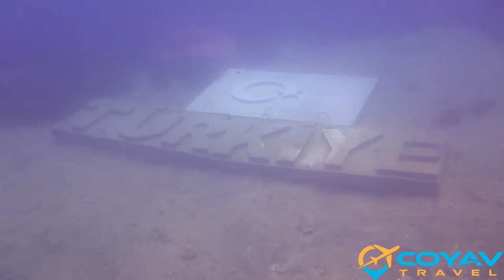Scuba Diving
Side is undoubtedly one of the most famous historical places of Turkey. The city was founded on a peninsula around the 7th century B.C. and the ancient name of this port means pomegranate.

Because of its rich history it’s not surprising that you can encounter real artefacts (pottery) during your dives in Side.

I am always surprised when I hear people saying that you can’t see much underwater in Side. Because there’s plenty to see! Especially in the summer season Side has a rich marine life.

Although the diving locations are limited, they are interesting. Side got something unique to discover and boasts the first underwater museum in Europe!

The Side Underwater Museum, which was created in 2015 is divided in 5 dioramas; ‘Whirling Dervish’,…

Details